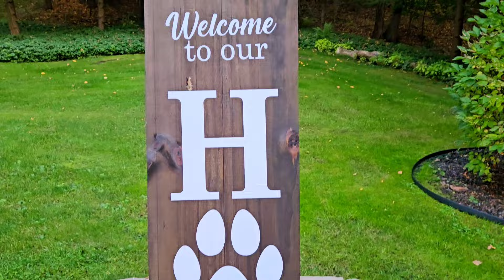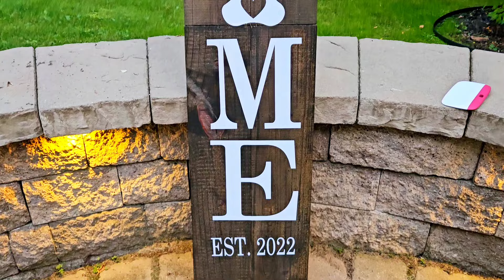DIY FRONT PORCH WOOD SIGN|| HOME WOOD SIGN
HEY GUYS WELOCME TO MY CHANNEL. IF YOU ARE NEW HERE MY NAME IS SHANA AND I DO ALOT OF HOME DIY PROJECT AND DIFFERENT CARFTINGS. IN THIS VIDEO I'LL BE SHARING HOW YOU CAN MAKE A SMIPLE AND EASY FRONT PORCH WOOD SIGN.

shana'shomediyandcrafts